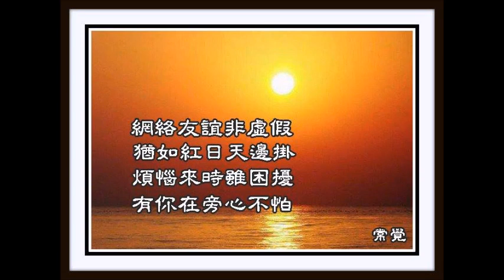因手術暫停回應及如何查找資料。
手術期間視頻會繼續上存，但不能回應留言，請諒。廣告收益除稅外全作行善公益之用！